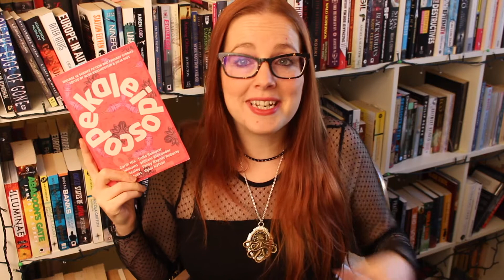How to Get Into Sci-Fi with BooksandPieces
If you're unsure of where to start with science fiction books, BookBreak guest host Elizabeth (BooksandPieces) has recommendations that will introduce you to aliens and have you exploring galaxies far, far away . . .

THE BOOKS

Old Man's War by John Scalzi

Noughts & Crosses by Malorie Blackman

Stories of Your Life and Others by Ted Chiang

Kaleidoscope: YA Science Fiction and Fantasy Stories

The Left Hand of Darkness by Ursula LeGuin

The Hitchhiker's Guide to the Galaxy (A Trilogy in 5 Parts) by Douglas Adams

Got a suggestion for future BookBreak episodes? Well, why not have your say on where we go in 2017 by filling out our google feedback & requests form? We want to hear from you